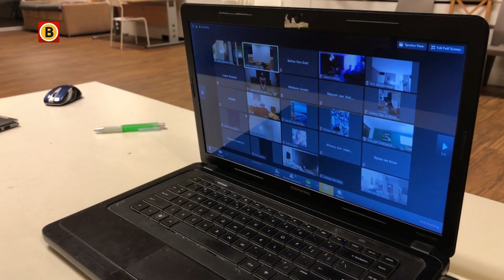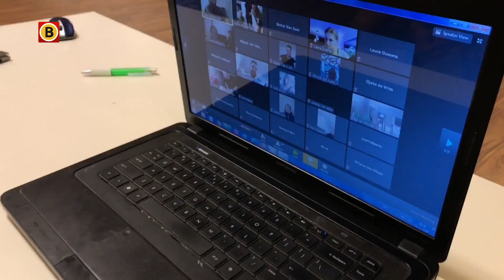Sporten kan in Breda door het coronavirus voortaan online.